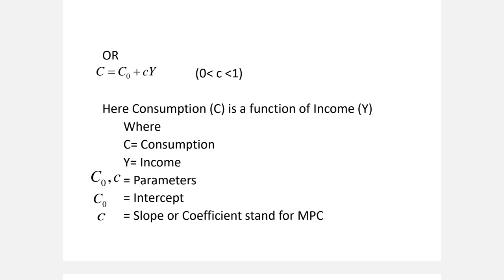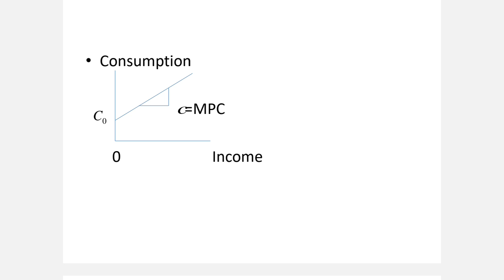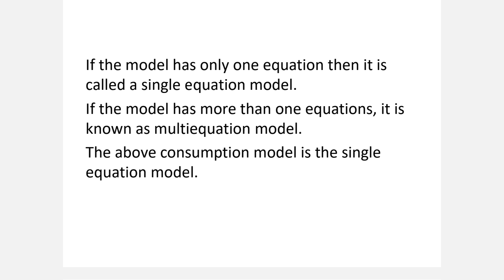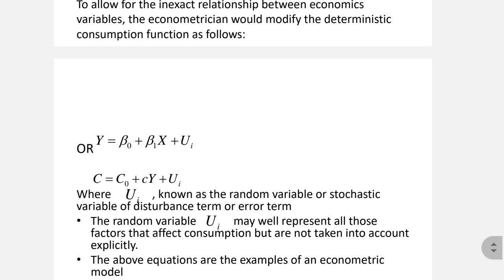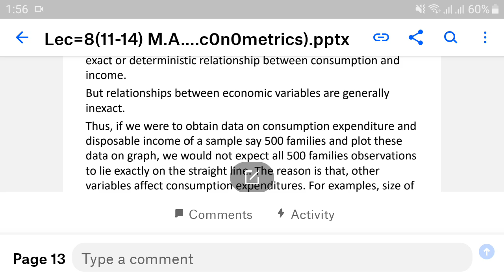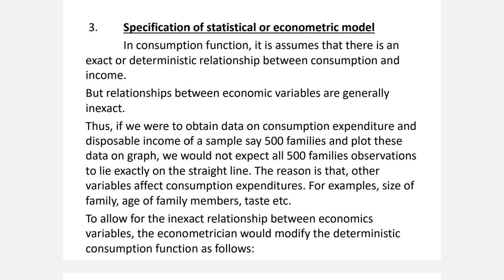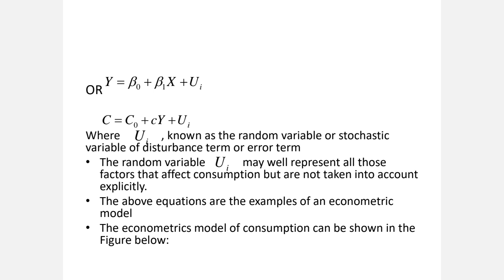Lec=8(11-14) M.A. Eco Part-2 (Ec0n0metrics).mp4